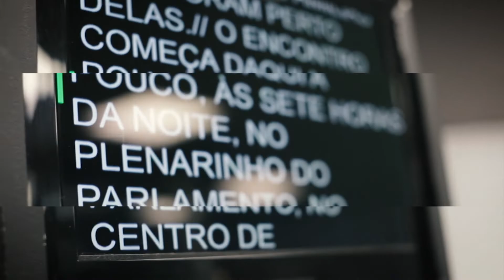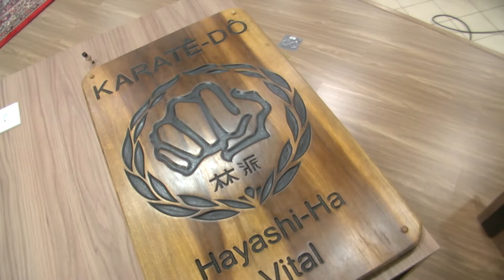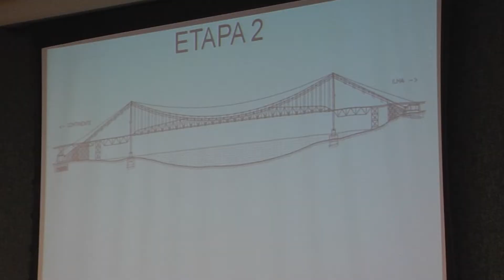Destaques da Semana - 27/09/19